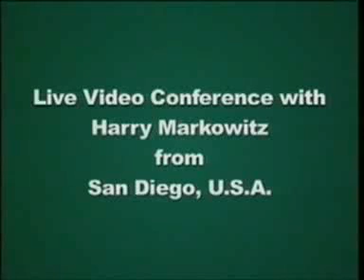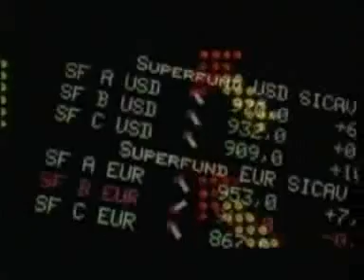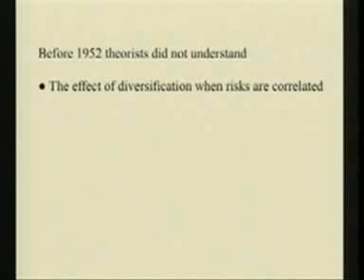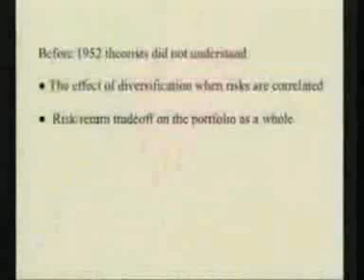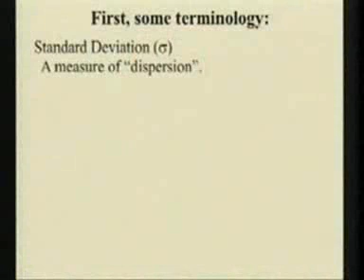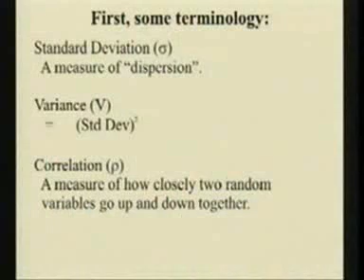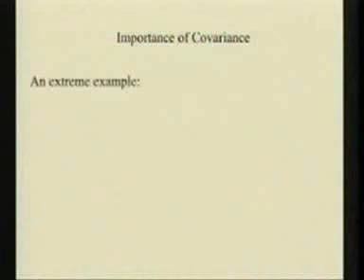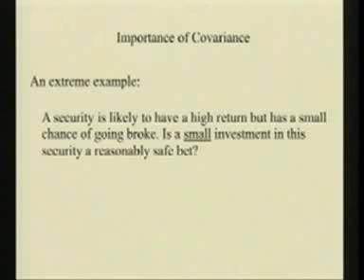Markowitz and Modern Portfolio Theory, conference LIVE!!! (Part 1)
A Nobel Prize winner, an internationally acclaimed economist, Professor Harry M. Markowitz is best known for his pioneering work in modern portfolio theory, studying the effects of asset risk, correlation and diversification on expected investment portfolio returns.

Superfund held a video conference live with Prof. Markowitz where he demystified Modern Portfolio Theory and answered questions from investors all over the world.

More than 50 years after its first publication, his research is still being utilized by fund managers and institutional investors around the world to maximize returns and reduce risks.